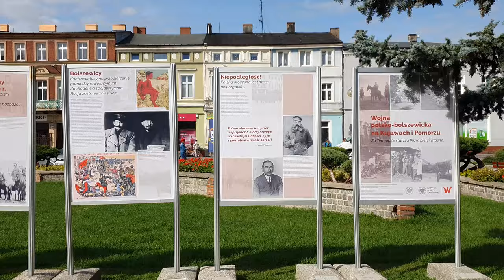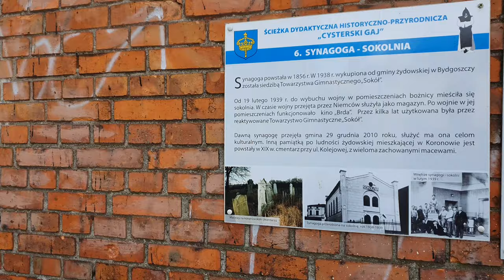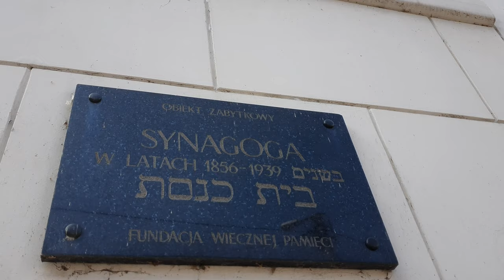Koronowo 4K - Poland walking tour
Koronowo is a town on the Brda River in Poland, located in the Kuyavian-Pomeranian Voivodeship, 25 km from Bydgoszcz, with 11,029 inhabitants (2010). It is located in the historic region of Kuyavia.

In the Early Middle Ages, a Slavic stronghold was built in present-day Koronowo. It was included into the emerging Polish state in the 10th century and finally integrated with it in the 12th century.

Shortcuts:

5:19 Roman Catholic Church of st. Andrew
6:25 The market square in Koronowo
10:11 "Synagogue" in Koronowo
16:07 The Brda River